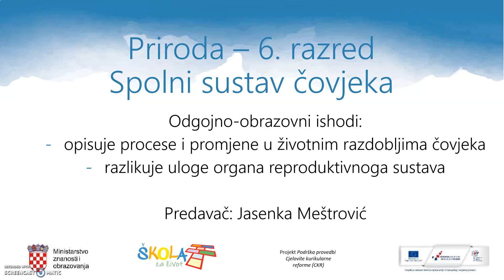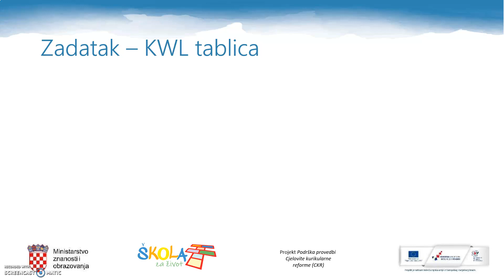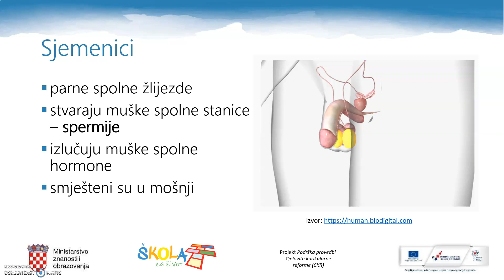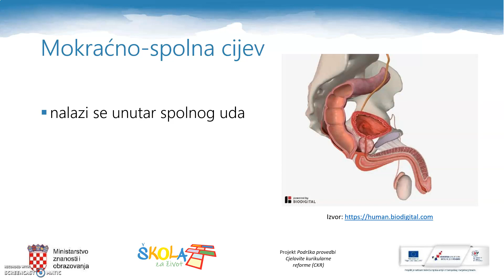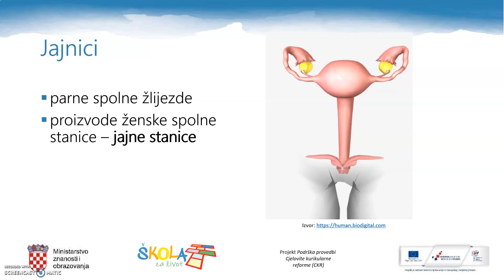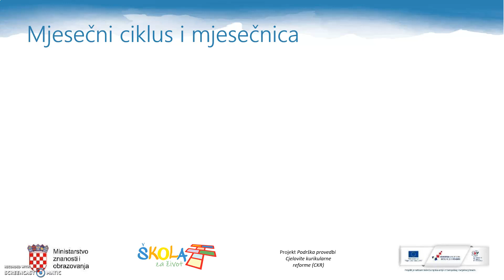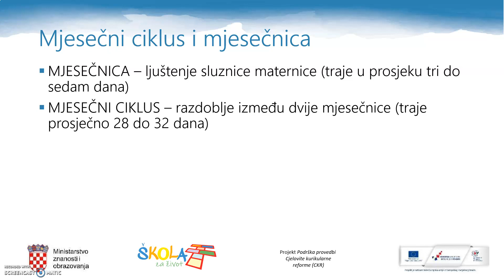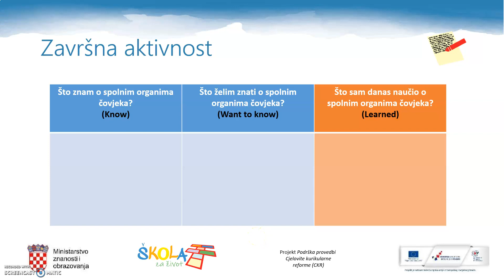Priroda 6.r - Spolni sustav čovjeka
Autor: Jasenka Meštrović